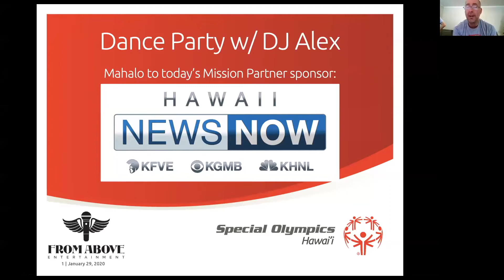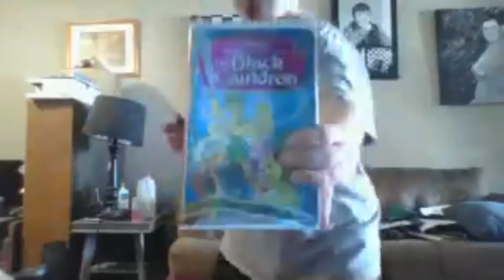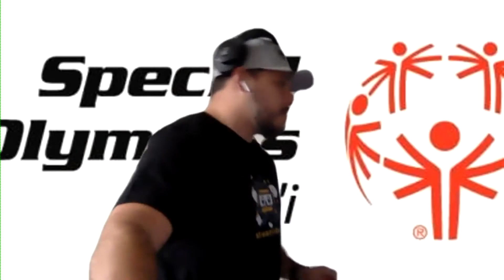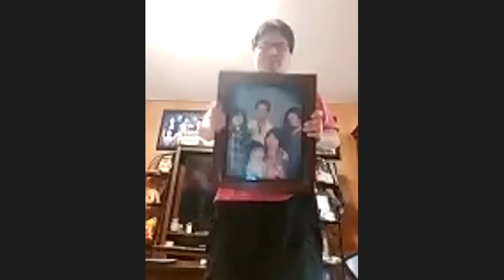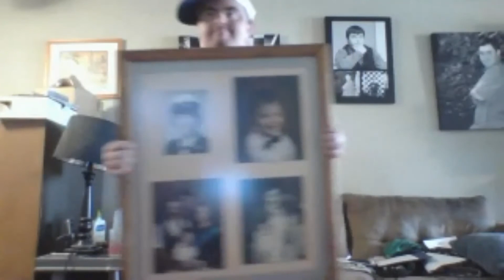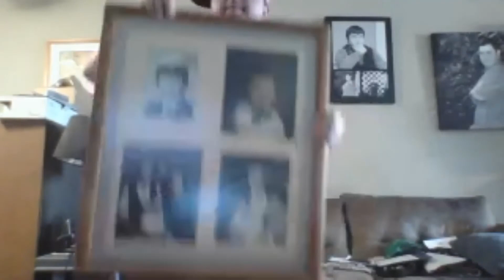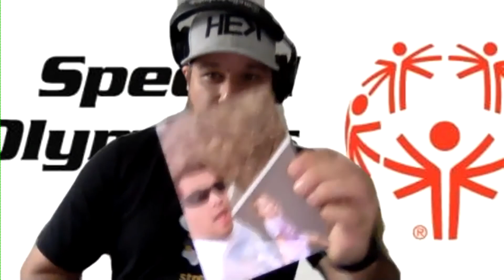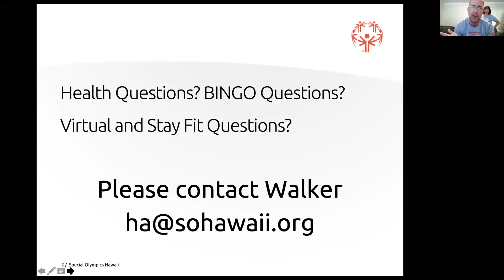Zoom Dance with DJ Alex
DJ Alex is back again for our weekly dance party. Our athletes love having you around! Thanks so much to From Above Entertainment for keeping our athletes groovin' this month. Get in touch with your HOD if you'd like more information to join us for our next dance party! Thank you to Hawaii News Now for your support in making this possible. As you can tell, dancing brings our athletes much joy, so mahalo for your support.